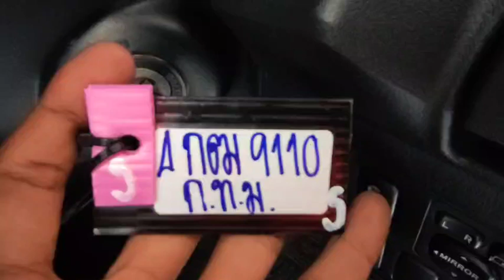9110 vigo dc black 9.12.2023